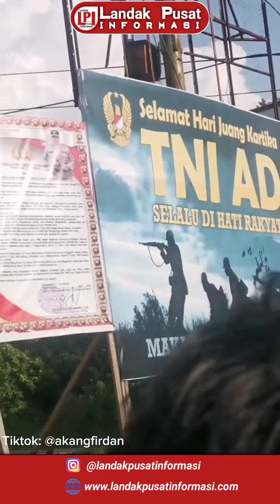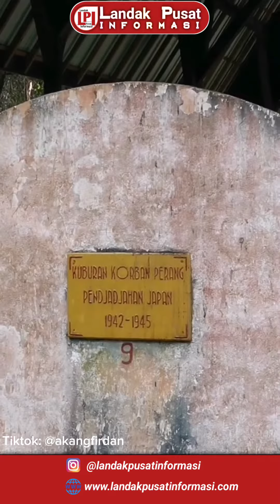Cerita BAPAK HEALING INDONESIA jalan-jalan di Mandor, Kabupaten Landak